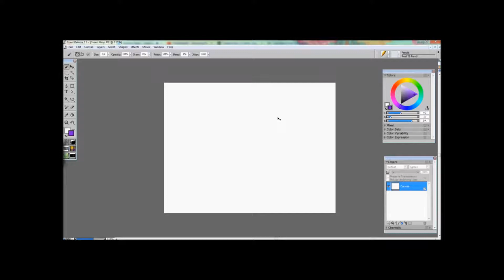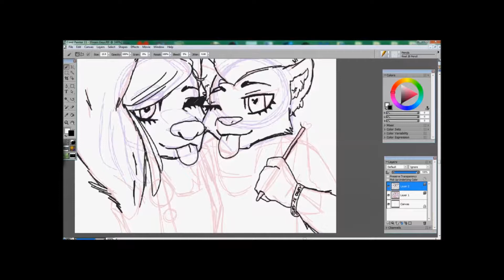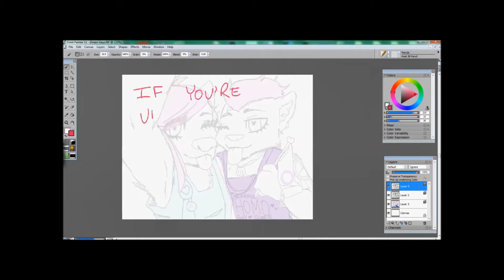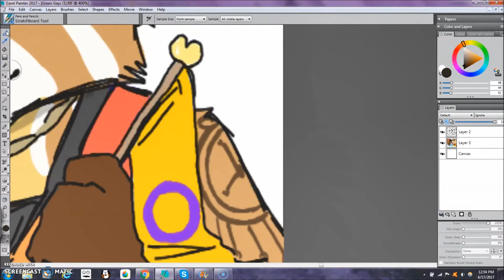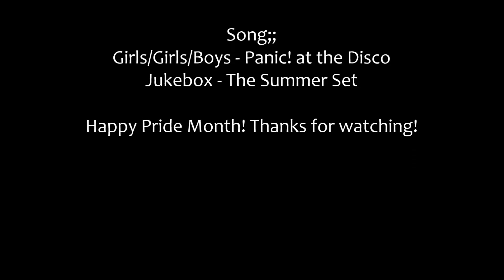green // pride speedpaint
ok this is a reupload bc i realized i made my fren's part way too fast but HERE U GO
make sure to check her out :000

anywho, this is with her character, ellie (the one on the left), and another character we kinda co-owned, dylan (the one on the right)
they're so cute and gay ajfdsdfk
i really hope u like the video!! happy pride month!